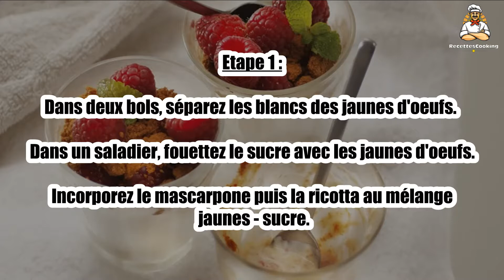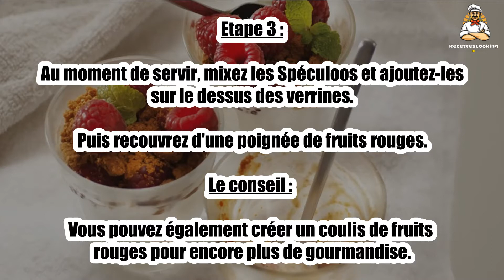Recette : Petits verres mascarpone ricotta aux spéculoos et fruits rouges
Bonjour à tous, aujourd’hui recettescooking.com vous présente la recette suivante : Petits verres mascarpone ricotta aux spéculoos et fruits rouges

Cuisson : - min

Ingrédients :

250 g Mascarpone
125 g Ricotta
45 g Sucre
2 Oeufs
10 Biscuits spéculoos
4 poignées Fruits rouges au choix

Etape 1 : Dans deux bols, séparez les blancs des jaunes d'oeufs. Dans un saladier, fouettez le sucre avec les jaunes d'oeufs.

Incorporez le mascarpone puis la ricotta au mélange jaunes - sucre.

Etape 2 : Dans un autre récipient, montez les blancs en neige puis ajoutez-les délicatement au mélange précédent.

Répartissez la crème au mascarpone dans 4 verrines et réservez au frais pour 2 h.

Etape 3 : Au moment de servir, mixez les Spéculoos et ajoutez-les sur le dessus des verrines. Puis recouvrez d'une poignée de fruits rouges.

Le conseil : Vous pouvez également créer un coulis de fruits rouges pour encore plus de gourmandise.